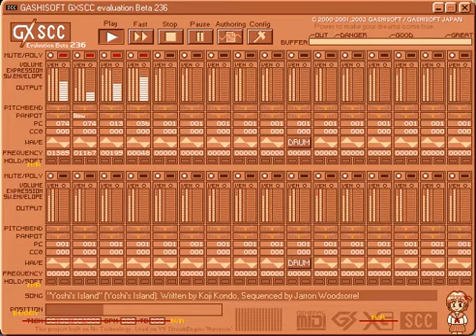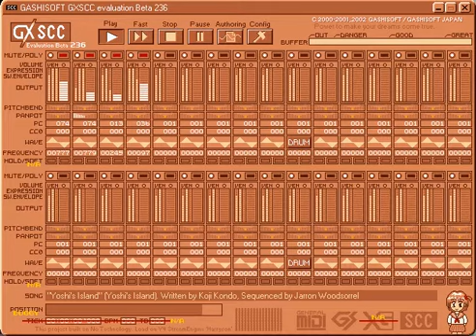Yoshi's Island Theme 8-bit (Super Mario World 2)